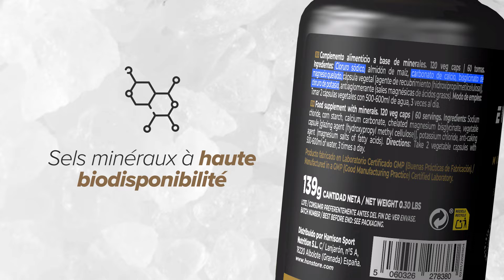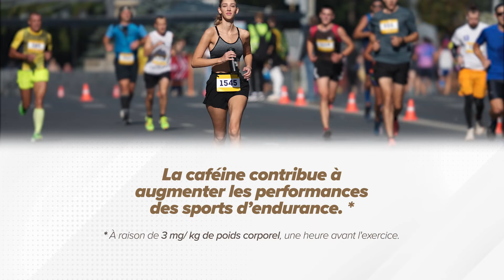Evolytes + Evolytes Plus + | Formule Multi-Minéraux 💥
🤔 Vous ne connaissez pas encore notre formule avancée d'électrolytes ?

➡ Evolytes est la combinaison parfaite de sels minéraux ou d'électrolytes pour sportifs.

Un apport suffisant de ces éléments permet d'éviter la fatigue musculaire ainsi que l'apparition éventuelle de crampes musculaires à l'entraînement, surtout en cas de conditions météorologiques défavorables et si l'activité dure longtemps. 💪

☝ De plus, la version plus (Evolytes Plus+) contient 100 mg de caféine par capsule, ce qui favorise l'activation et la performance pendant la pratique sportive.

➡ Qu'est-ce qui distingue Evolytes et Evolytes Plus + des autres formules multi-minéraux du marché ?

▪ Formule Multi-minérale
▪ 100% Vegan
▪ Sans Gluten
▪ Un apport suffisant pour chaque minéral.
▪ Sels minéraux à biodisponibilité élevée. ▪ Sélection d'électrolytes pour reconstituer les sels.

➡ Quel est le rôle des sels minéraux ?

▪ Magnésium : contribue à l'équilibre des électrolytes
▪ Calcium : contribue à la neurotransmission et au métabolisme énergétique normal
▪ Potassium : contribue à une fonction musculaire normale

➡ Quand prendre Evolytes et Evolytes Plus + ?

▪ Evolytes : à prendre avant, pendant et après l'exercice.
▪ Evolytes Plus : à prendre spécifiquement pendant l'entraînement/compétition.

📲 Visitez notre boutique en ligne de nutrition sportive et alimentation saine